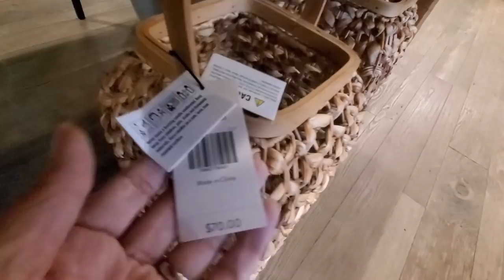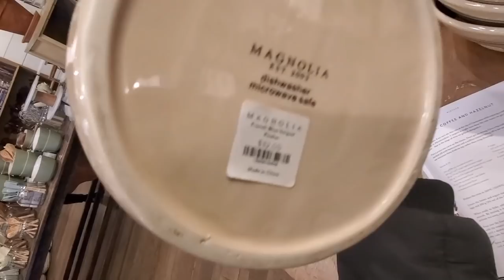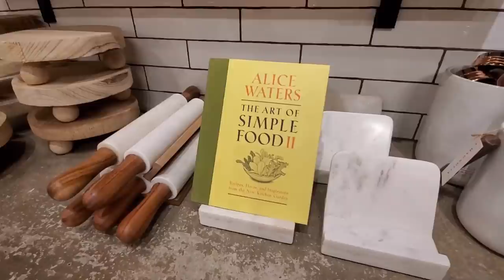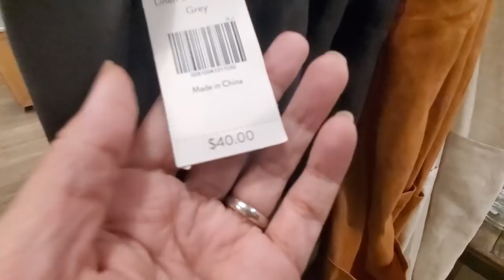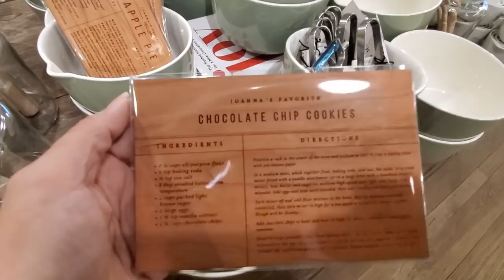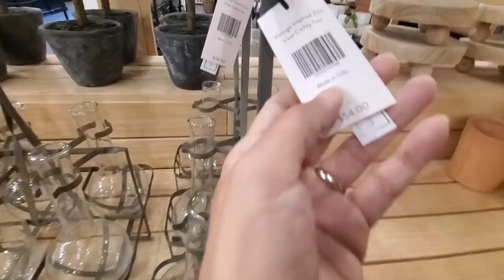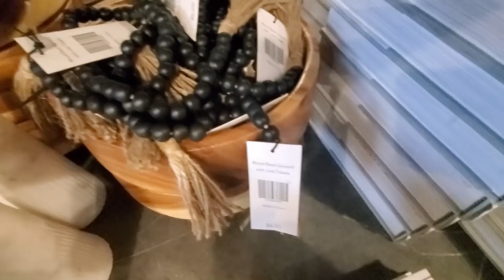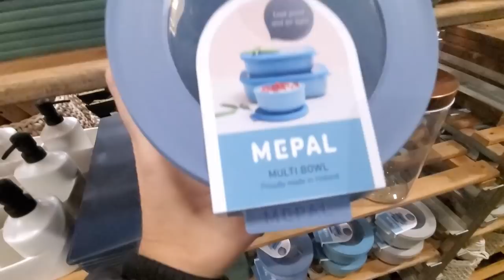Magnolia Market Spring Collection 2022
Hi everyone! Here I share with you the new Spring Collection for 2022 at Magnolia Market.

ABOUT ME